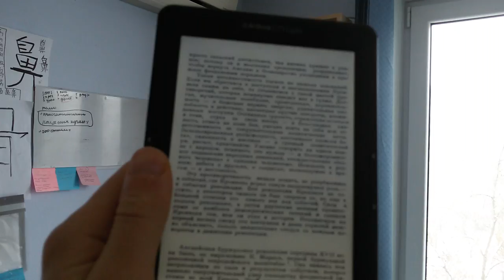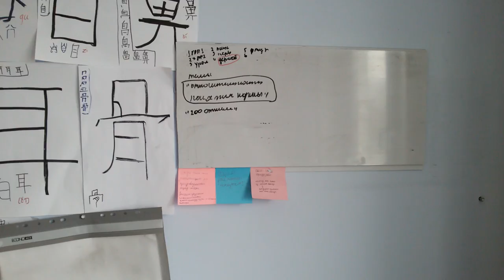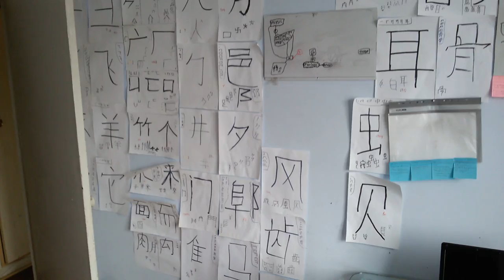First video from Ukraine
This is a short  guide of my room  for my foreign friends. Cheers up there !